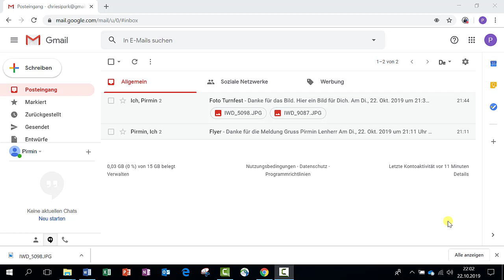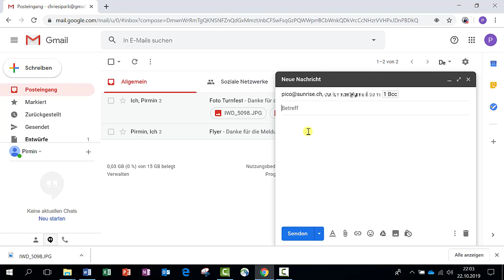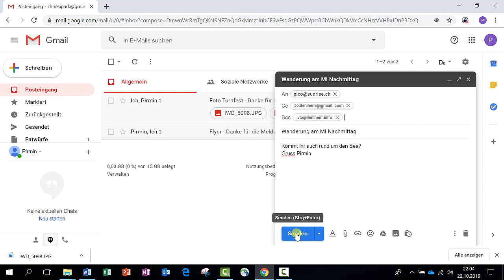Gmail Blinde Kopie schicken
Mit Gmail eine Kopie (cc = carbon copy) oder blinde Kopie (bcc = blind carbon copy) mitschicken.